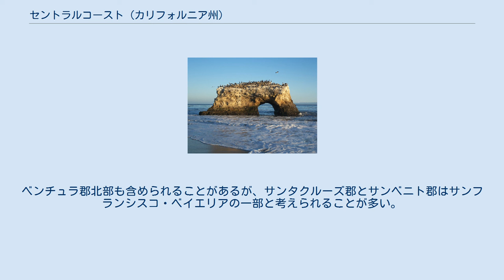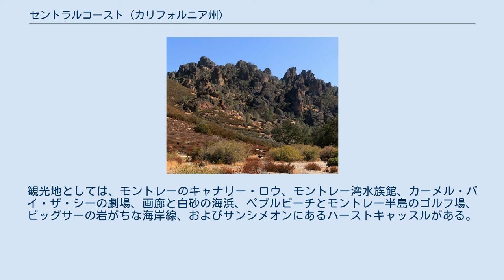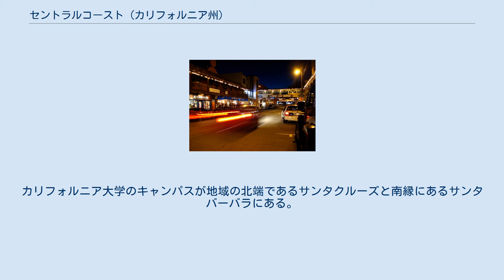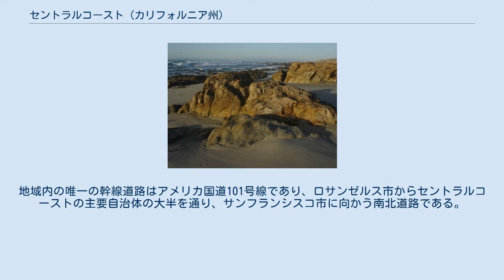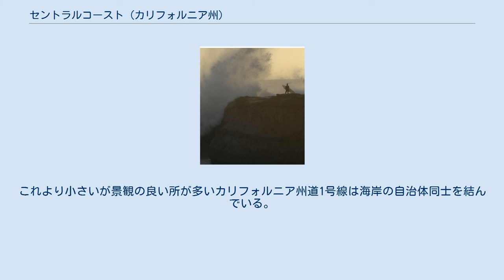セントラルコースト (カリフォルニア州)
カリフォルニア州のセントラルコースト（英: Central Coast of California）は、太平洋岸のモントレー湾とポイント・コンセプションの間の海岸部である。
郡ではサンタクルーズ郡、サンベニト郡、モントレー郡、サンルイスオビスポ郡およびサンタバーバラ郡に掛かっている。
ベンチュラ郡北部も含められることがあるが、サンタクルーズ郡とサンベニト郡はサンフランシスコ・ベイエリアの一部と考えられることが多い。
 セントラルコーストにはセントラルコースト・ワイン生産地域が入っている。
 セントラルコーストには少なくとも紀元前1万年からチュマシュ族などのインディアンが住んでいた。
その集落の多くは海岸にあり、人々は海洋資源を採取し、太平洋に流れ込む清水の近くに住んでいた。
例えば、モロ・クリークやロスオソス・クリークの河口近くにはかなりの大きさの集落があった。
 1542年にフアン・ロドリゲス・カブリロが南から船で北上したときに、セントラルコーストを訪れてサンタバーバラ郡となった地域に上陸した。
 セントラルコースト地域は主に農業と観光で知られている。
主な産品はレタス、イチゴおよびチョウセンアザミである。
サリナス・バレーはアメリカ合衆国の中でも最大級に肥沃な農作地域である。
観光地としては、モントレーのキャナリー・ロウ、モントレー湾水族館、カーメル・バイ・ザ・シーの劇場、画廊と白砂の海浜、ペブルビーチとモントレー半島のゴルフ場、ビッグサーの岩がちな海岸線、およびサンシメオンにあるハーストキャッスルがある。
 セントラルコースト地域は人口が多くない。
地域最大の都市は人口約15万人のサリナスである。
カリフォルニア大学のキャンパスが地域の北端であるサンタクルーズと南縁にあるサンタバーバラにある。
1994年に開校したカリフォルニア州立大学モントレー湾校はセントラルコースト地域そのものの中にあり、オード砦が軍用から民間用途に転用されたときに寄贈された施設を使っている。
サンルイスオビスポにはカリフォルニア・ポリテクニック大学が1901年に設立された。
 地域内の交通はほとんど全て自家用車によっている。
しかし、モントレー・サリナス交通がモントレー郡内、南は海岸部のビッグサーおよびサリナス・バレーのキングシティまでバス便を運行している。
またサンノゼのディリドン駅への接続便も運行している。
サンタクルーズ・メトロはサンタクルーズ郡内のバス便を運行しており、サンノゼとカリフォルニア州立大学サンノゼ校との接続、ワトソンビルでのモントレー・サリナス交通との接続便もある。
後者は南のサリナスに向かう。
またグレイハウンドの長距離バスが地域内大半を走っている。
アムトラックはコースト・スターライトとパシフィック・サーフライナーの列車を走らせている。
セントラルコーストはロサンゼルス市とサンフランシスコ市という大都市のほぼ中間にあるので、サンルイスオビスポにはアメリカで初めてのモーテルがある。
地域内に主要空港は無いが、モントレー、オックスナード、サンタバーバラ、サンタマリア、およびサンルイスオビスポにはコミューター便が発着する地域空港がある。
地域内の唯一の幹線道路はアメリカ国道101号線であり、ロサンゼルス市からセントラルコーストの主要自治体の大半を通り、サンフランシスコ市に向かう南北道路である。
これより小さいが景観の良い所が多いカリフォルニア州道1号線は海岸の自治体同士を結んでいる。
沿線にはビッグサー、モロ湾、サンシメオンがある。